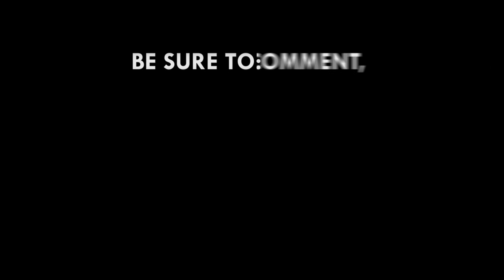SOTN2020: Police unleash water cannons on protesters